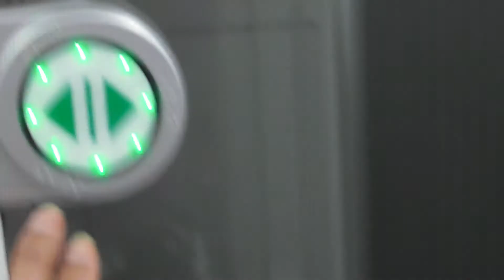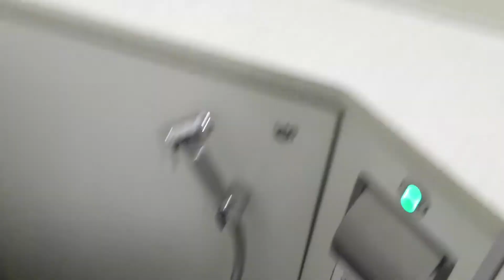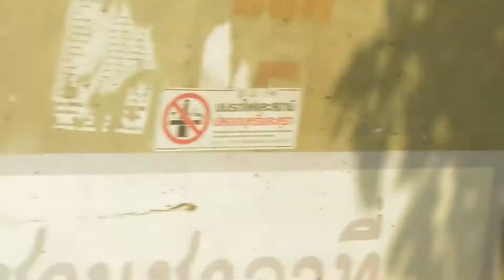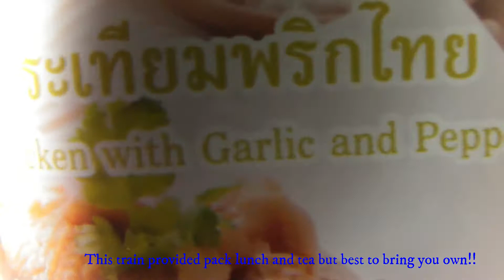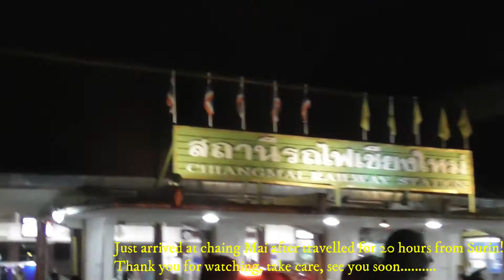Thailand eventure part:10..🚞🚞🚞💨Train journey to Chaing Mai ขึ้นรถไฟชั้น2ไปเชียงใหม่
Took a train from Surin to Chaing Mai it was 20 hours journey!
it save some money but very exhausted!!